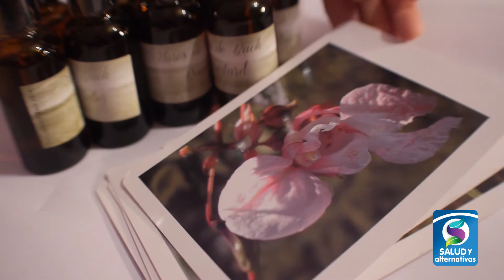FLORES BACH - Conozca todos sus beneficios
En la naturaleza encontramos lo que nuestra salud necesita, conozca las flores de Bach en la siguiente nota